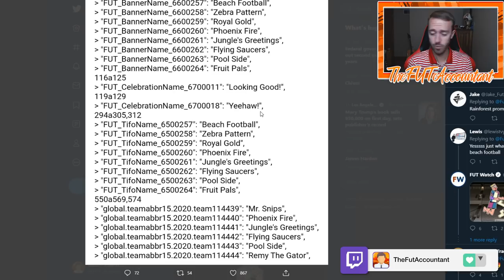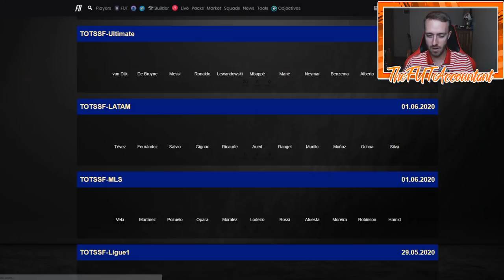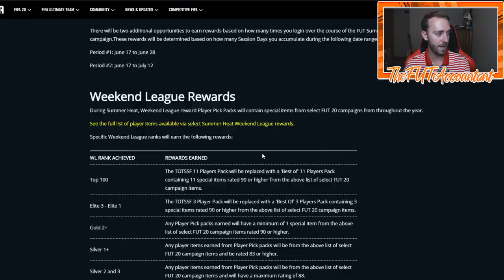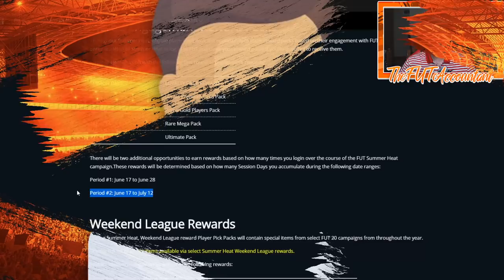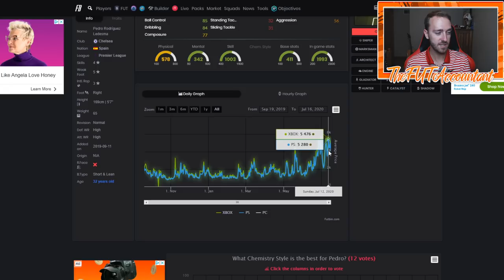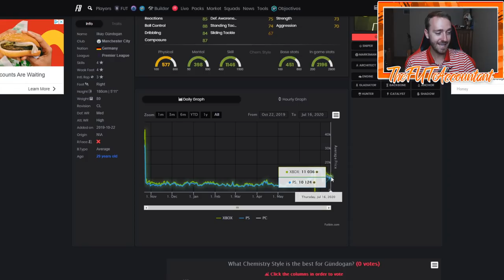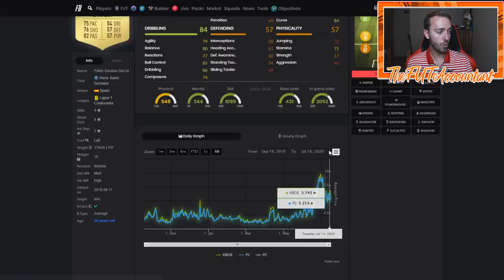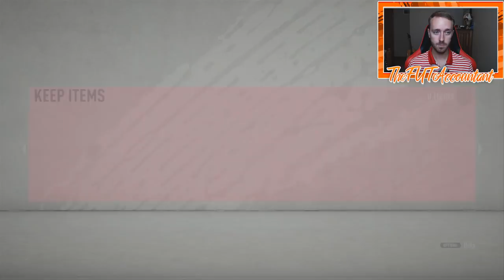BATCH 3 IS TODAY! TOTS IN PACKS & NEW SEASON/SBCS! FIFA 20 Ultimate Team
Batch 3 is today! TOTS in packs and a new season / SBCs coming in FIFA 20 Ultimate Team today!